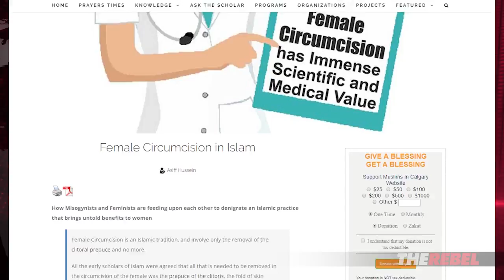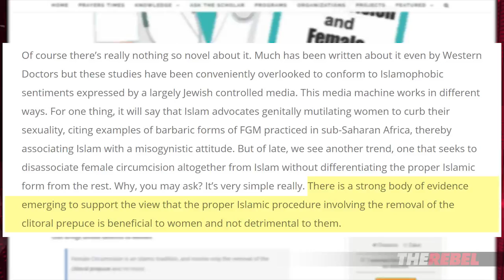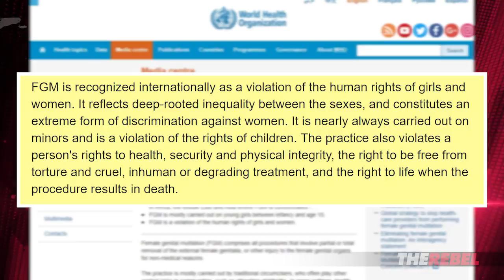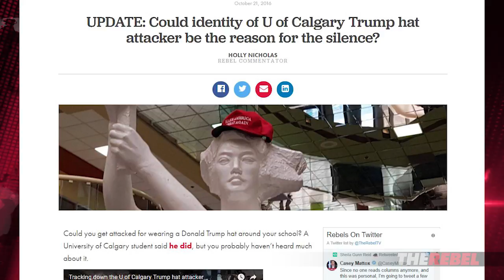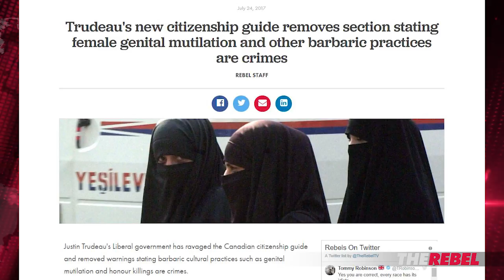Muslims in Calgary website whitewashes female genital mutilation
Holly Nicholas reports on an article published on Muslims in Calgary website that defends female genital mutilation and points out how it is one of a series of events in Calgary that should have us concerned. MORE